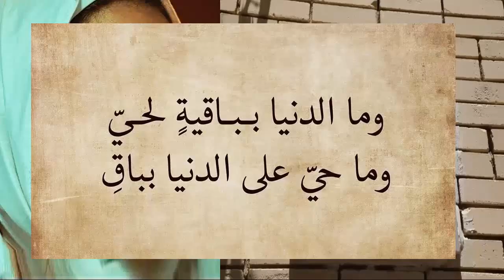كل الفنانين فى تشييـع جنـازة الفنانه دلال عبد العزيز من المستشفـى وسط انهيـار اسـرتها و بناتها